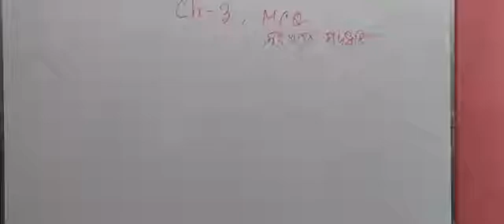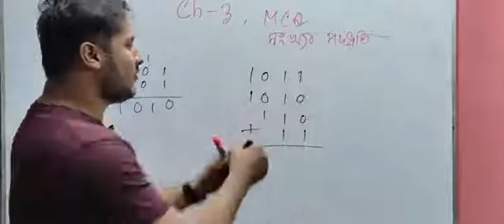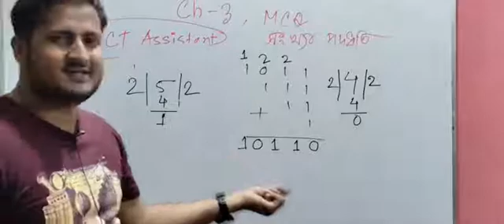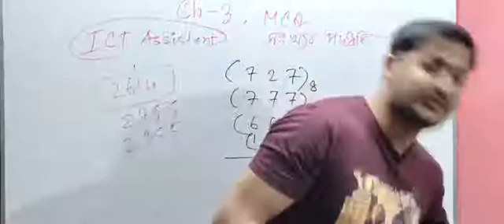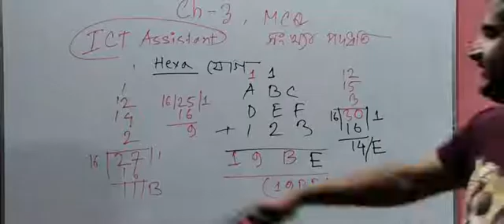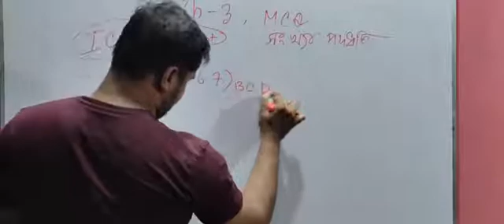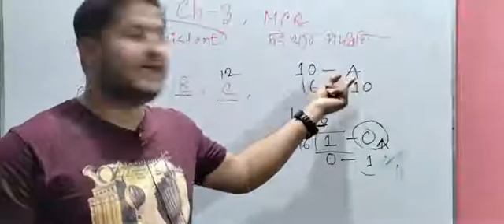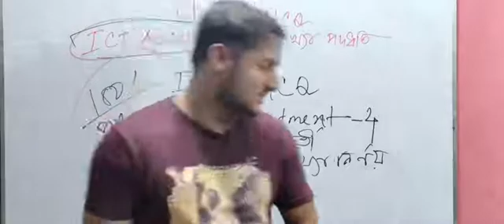৩য় অধ্যায়, সংখ্যা পদ্ধতির MCQ ক্লাস।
আমাদের ফেইসবুক পেইজে যুক্ত হতে নিচের লিংকে যাও। যেখানে পেইড ব্যাচে অ্যাডমিশন থেকে শুরু করে বিনা রিস্কে বই অর্ডার সব করতে পারবে।।

নতুবা ফেইসবুকে ICT Assistant  লিখে সার্চ করলে পেয়ে যাবে।।